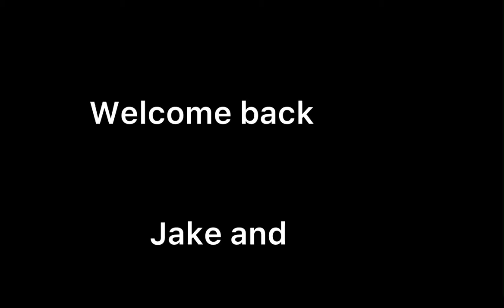Fairies Make Me Mad | Terraria 3 (w/ James)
I struggle to get to grips with the fairy AI in Terraria and have a bit of a breakdown... but hey what’s new